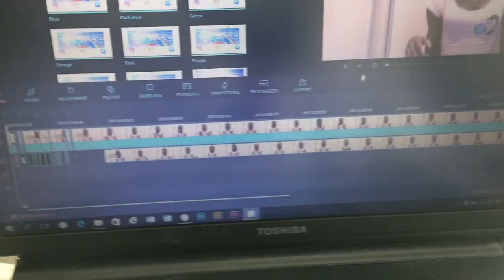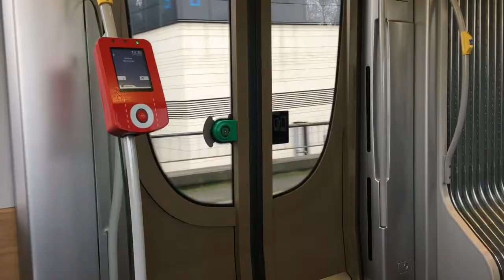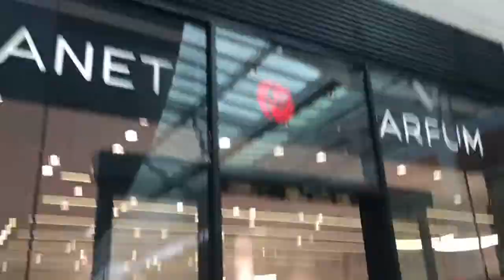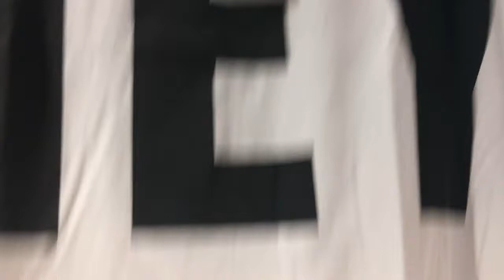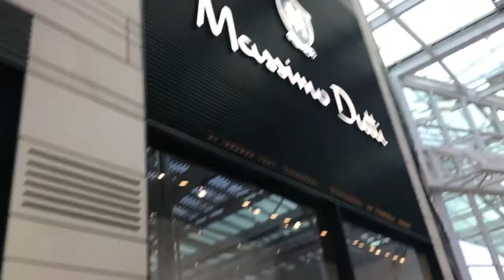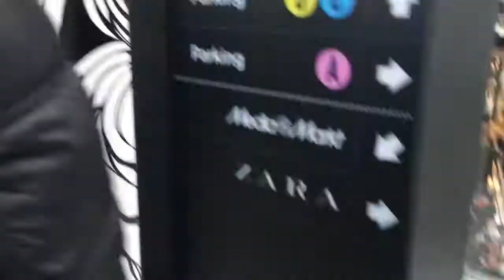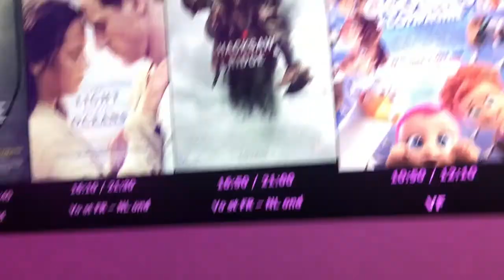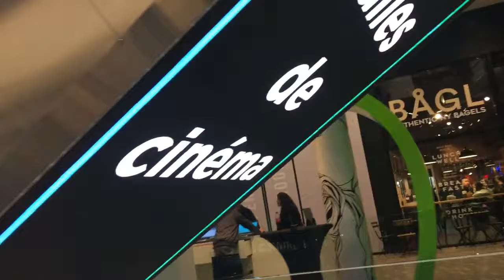Docks Bruxsel : The New Shopping Center | Vlog2 { NL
Hiya DriiPPy Rhainens Here
I Hope You Enjoyed My Video
My Friend And I Visiting The Docks Bruxsel

SnappiiChattii: driippyr

RainBowGirl OUT !! ;D